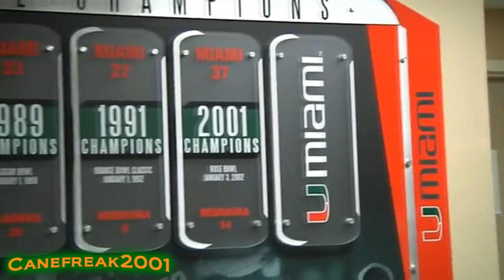2012 Miami Hurricanes Recruiting Video - State Of Miami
New Video featuring most of signees from 2012 Class. The State of Miami is back!